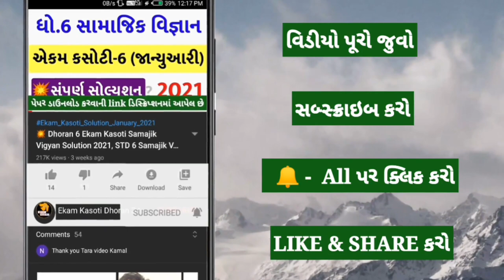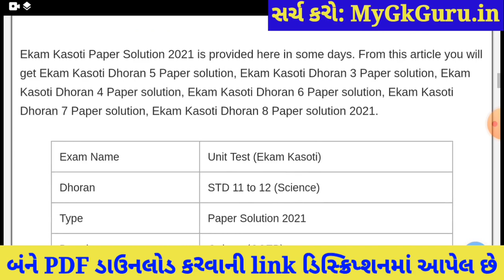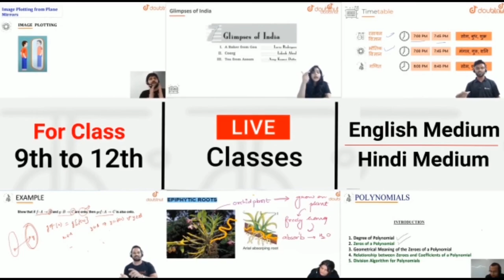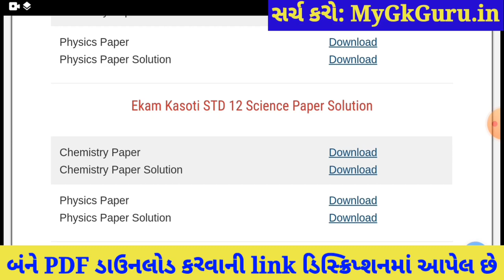💥STD 12 Physics Ekam Kasoti 7 Solution, STD 12 Ekam Kasoti Physics 2021,Ekam Kasoti 7 STD 12 Physics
STD 12 Physics Ekam Kasoti 7 Solution 2021, STD 12 Ekam Kasoti Physics 2021, Ekam Kasoti 7 STD 12 Physics, STD 12 Ekam Kasoti 7. Bhautik Vigyan

More Features :
1) Saari important books milengi solved video solutions ke saath
2) Previous year papers, Important PDFs, Question Bank
3) Crash Course, Mock Tests, Quiz
4) India's biggest student's community
& much more

3 Crore se zyada bachho ka bharosa!!

Other Related Search Queries :
Ekam kasoti 7 STD 12 Physics
Ekam Kasoti

in this video I am providing complete Ekam Kasoti std 12 Physics solution 2021. Physics ekam kasoti solution February 2021.
Ekam Kasoti Solution, Ekam Kasoti Std 12, std 12 ekam kasoti February 2021, Std 12 Physics ekam kasoti, Ekam Kasoti, Ekam Kasoti dhoran 12, Std 12 Ekam Kasoti Solution Physics, Gujarat board, Std 12 Unit test.